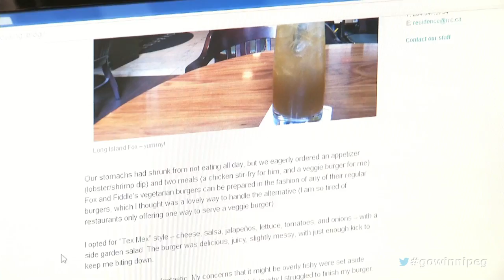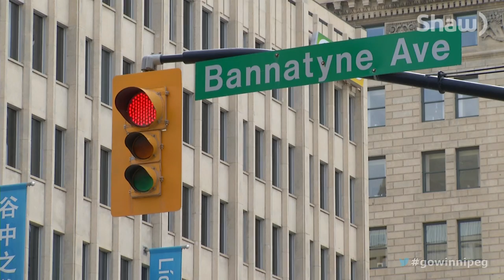RRC Blog: A new way of looking at downtown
It's a new student experience at the Global Foods Institute, and one that could transform the heart of downtown. One way to keep in touch with it is through, Kayla Jeanson, blogger in residence, whose task it is to lay out the pros and cons (but mostly pros) of living in the exchange district.